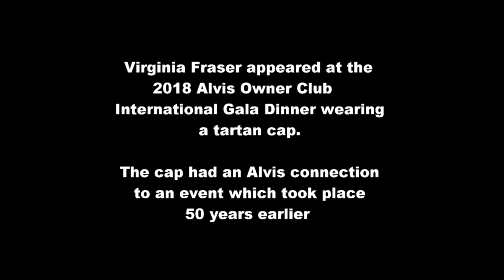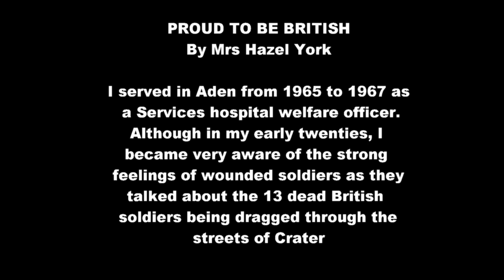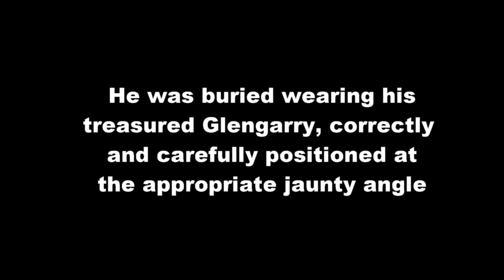An Alvis, Aden , Argyll and Sutherland story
When one of Major Howman's friends wore his treasured Glengarry at an AOC dinner, we decided to research the story behind it.  What a tribute to our armed forces!